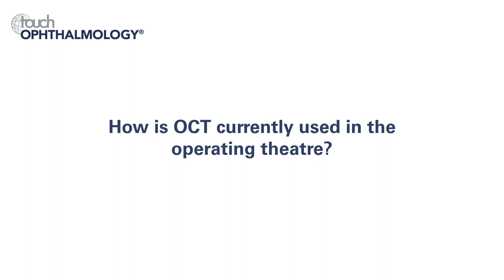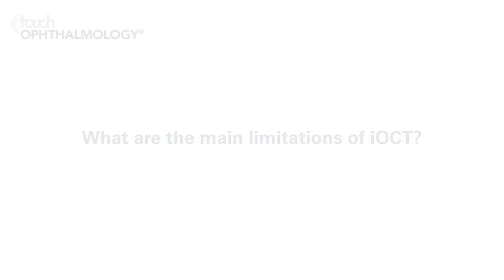Omar Trabelsi, WOC 2018 - iOCT in 2018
We took the opportunity to speak with Omar Trabelsi (Clinique Ophthalmologue De Tunis, Tunis, Tunisia) at WOC 2018 about the latest updates and future perspectives of iOC. OCT has only recently found its way into the operating theatres, as a method of providing real-time feedback through image assisted surgery. Dr Trabelsi discusses the advantages and limitations of the technique and equipment so far, and the developments we expect to see in the future.

Questions:
1. How is OCT currently used in the operating theatre? (0:21)
2. What are the main advantages of iOCT? (0:59)
3. What are the main limitations of iOCT (2:01)
4. What updates and developments would you like to see happen with iOCT? (2:54)
5. How do you see the future of iOCT? (3:45)

Filmed at WOC 2018, June 2018, Barcelona.